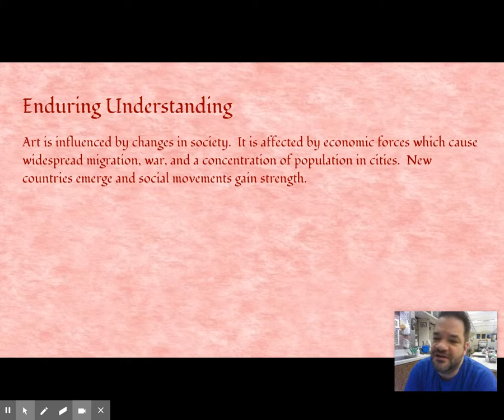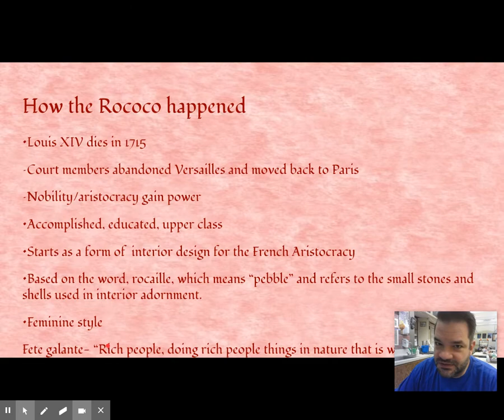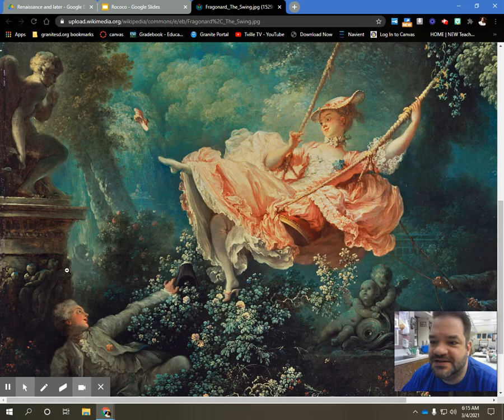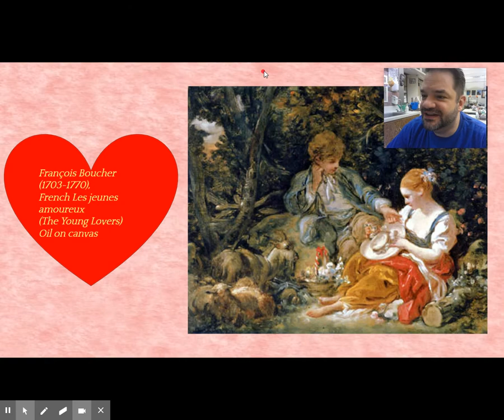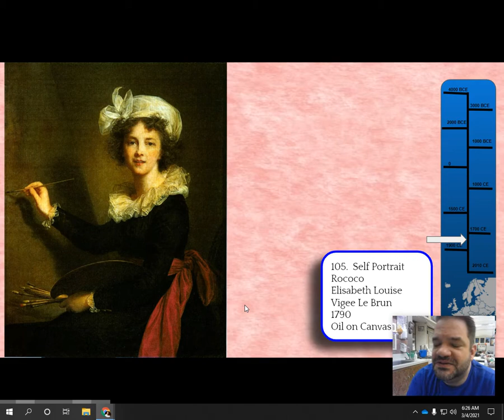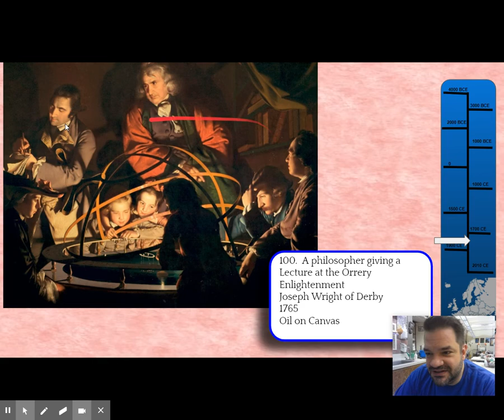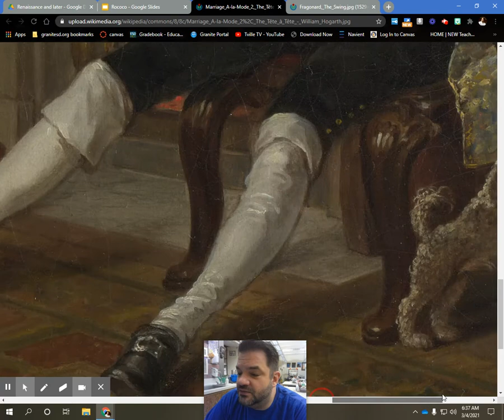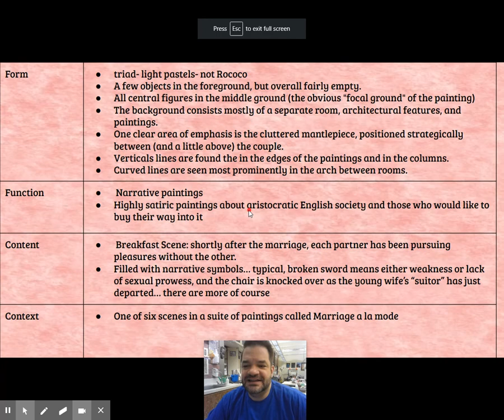Rococo and the Enlightenment